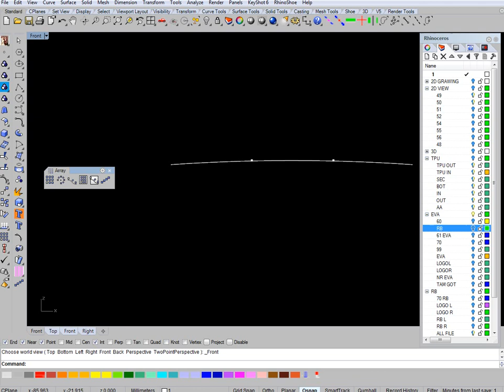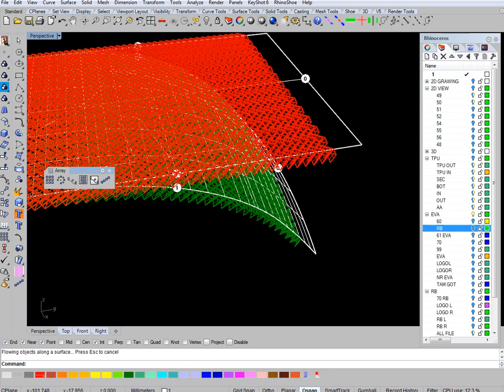!Smash rhino 5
dán hoa văn